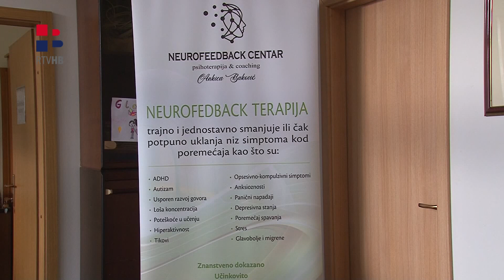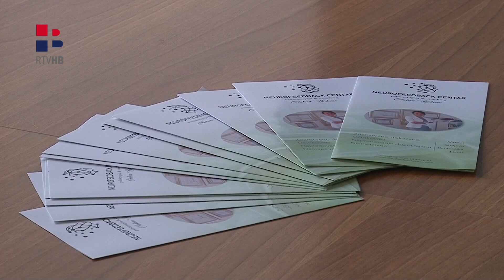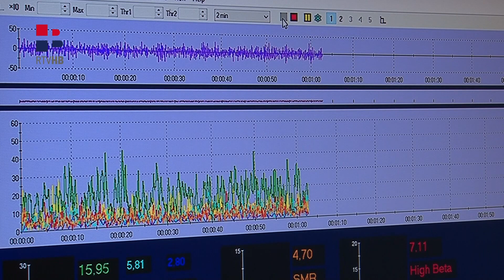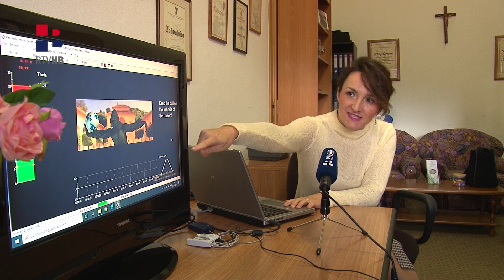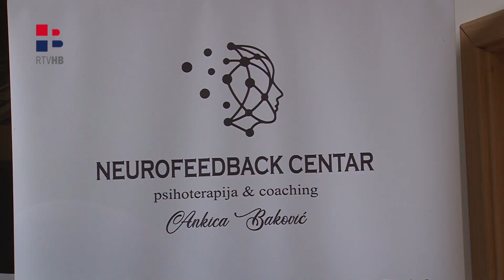Neurofeedback metoda u Livnu